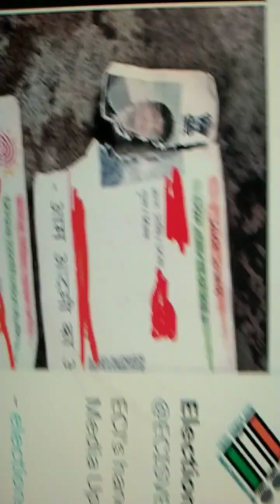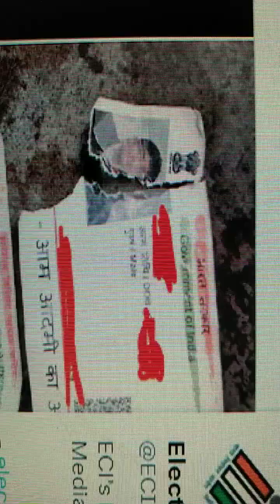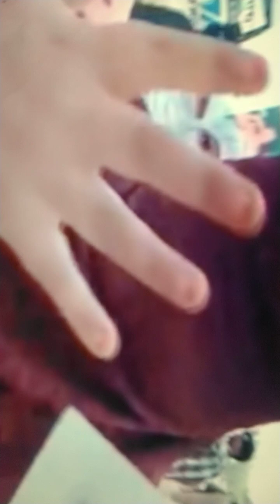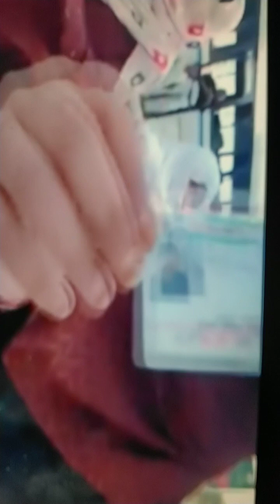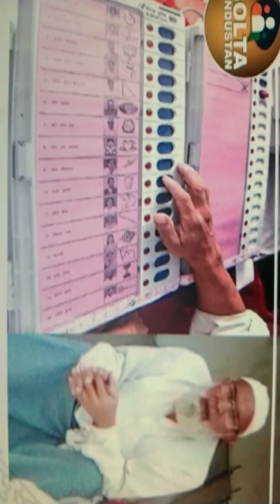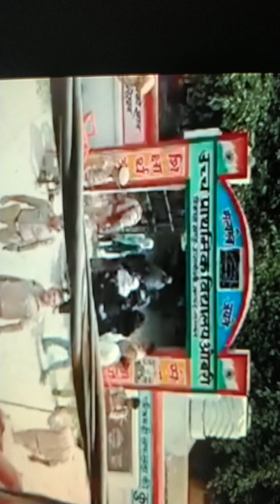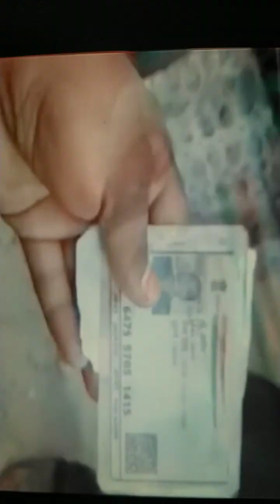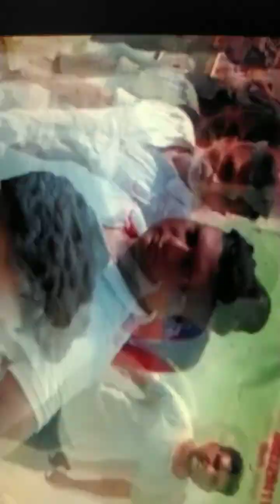संभल : पुलिस ने कई इलाक़ों में मुसलमानों को वोट डालने से रोका, ID फाड़े, लाठियां बरसायीं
TEESRI JUNG NEWS
यूपी के संभल में कई मुस्लिम मतदाताओं का पुलिस पर वोट न डालने देने का आरोप

भारत समाचार | Bharat Samachar
संभल लोकसभा क्षेत्र में कई बूथों पर पुलिस लाठीचार्ज करने और वोटर्स के साथ मारपीट करने और चुनाव प्रभावित करने के आरोप लग रहे हैं।

ताजा वीडियो संभल लोकसभा के विधानसभा असमौली ग्राम ओवारी में बूथ संख्या 181, 182, 183, 184 का है जहां पुलिस ने लाठी चार्ज करके पोलिंग स्टेशन से वोटर्स को खदेड़ा। ये वीडियो सोशल मीडिया पर वायरल है।

Mohammad Anas
तानाशाही नहीं तो और क्या है? वर्तमान विधायक एवं समाजवादी पार्टी/कांग्रेस गठबंधन के लोकसभा उम्मीदवार ज़ियाउर्रहमान बर्क़ के साथ मारपीट पर उतर आया है संभल प्रशासन।

UP Congress
संभल लोकसभा में प्रशासन खुलेआम सत्ता के संरक्षण में चुनाव प्रभावित कर रहा है।

असमोली विधानसभा के ग्राम ओवरी में पुलिस बल द्वारा मतदाताओं के साथ अभद्रता और मारपीट की जा रही है। उन्हें वोट डालने से रोका जा रहा है।

इंडिया गठबंधन के प्रत्याशी जियाउर्रहमान बर्क और गठबंधन दल के घटक दलों के नेता और कार्यकर्ताओं ने जब इसका विरोध किया तो प्रशासन द्वारा उनके साथ बल प्रयोग किया गया।

बीजेपी लोकतंत्र और संविधान को खत्म कर चुनाव जीतना चाहती है।

 क्या यह आप की सहमति से हो रहा है? अगर नहीं तो तत्काल घटना का संज्ञान ले और उचित कार्यवाही करें।

Deepak Sharma
यूपी के संभल में मुस्लिम वोटरों ने कई जगह आरोप लगाया है कि उनके साथ पुलिस बदसलूकी कर रही है। आरोप है कि कई जगह लाठीचार्ज हुआ है। ऐसी शिकायतों पर चुनाव आयोग को तुरंत कारवाई करनी चाहिये।